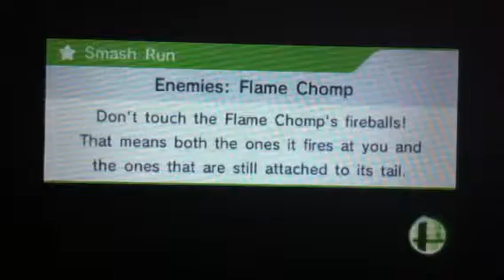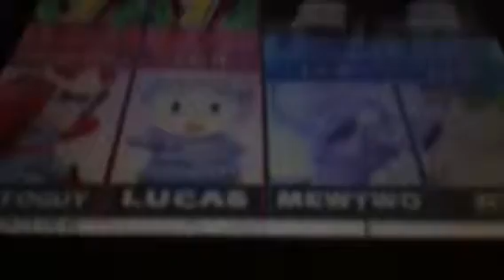Ultimate DLC character battle 1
2.0 Damage Ratio 20 stock with some items enabled, to create a crazy battle for your viewing.